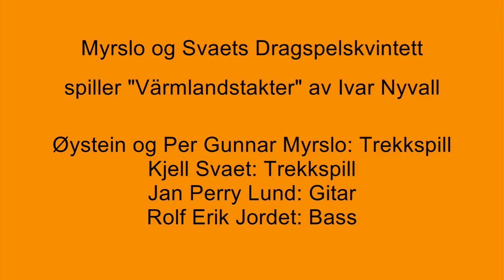Myrslo og Svaet - Värmlandstakter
Fra "svingom på gammelmåten" NRK P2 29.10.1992